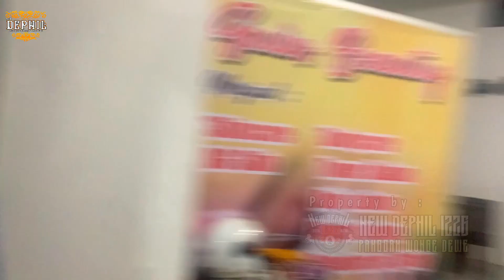KESERUAN NDVlog Tanggapan di GRESIK